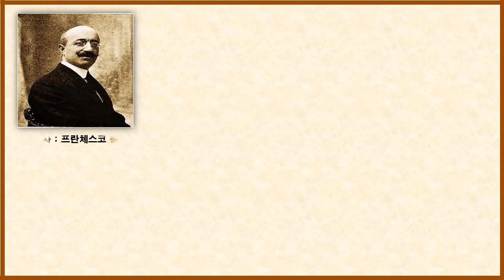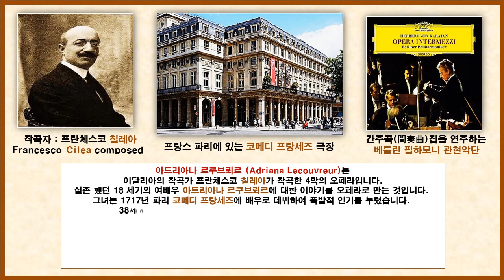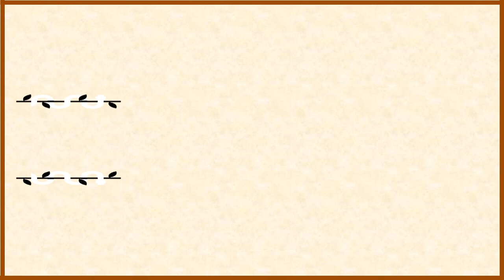{ 오페라 - "아드리아나 르쿠브뢰르" 중 간주곡(間奏曲) (첼시아) // Opera - Intermezzo from "Adriana Lecouvreur" (Celsia) }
Storytelling Video 를 만들었습니다.